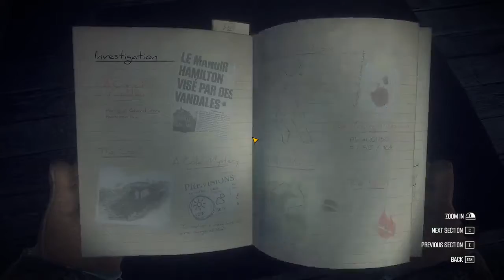KONA Gameplay/Let's Play - Update! Full Release Game Unlocked All New Content! Episode 7 The Old Man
Hello Everybody! Today we take a look at KONA!

The Game has released in full! So we dive into never seen before footage HYPE! The new update has unlocked the full game so we straight back into exploring!

Northern Canada, 1970. A strange blizzard ravages Atamipek Lake. Step into the shoes of a detective to explore the eerie village, investigate surreal events, and battle the elements to survive. The first installment in a series of four games, Kona is a chilly interactive tale you won't soon forget!

GAME INFO